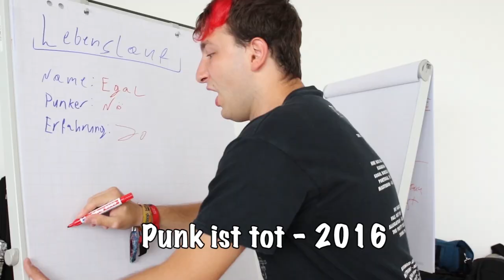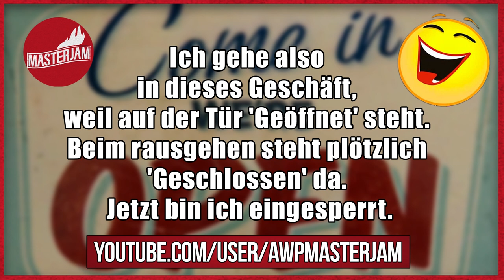Lustige Witze | Folge 107 (mit schwarzem Humor)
Was ist das blos für 1 Ankündigung?

Dann schick einen Brief mit frankiertem Rückumschlag an:

Michael Sperling
Stichwort: MasterJam
Zülpicher Straße 227
50937 Köln